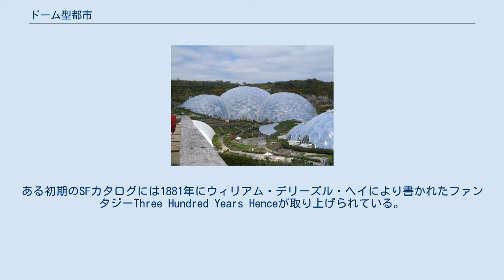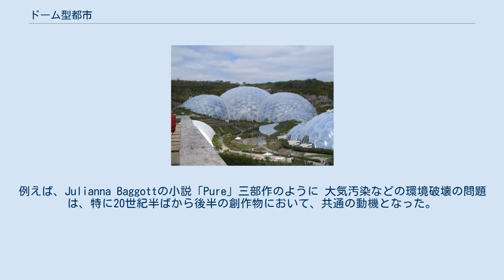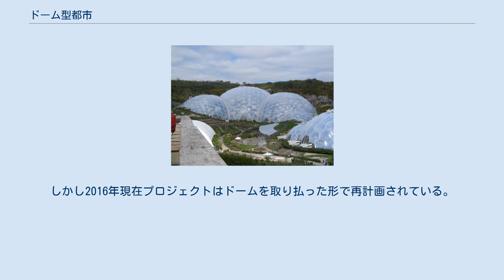ドーム型都市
エデン・プロジェクトは2000年にイングランドのコーンウォールに設立された持続可能性をテーマにした現代的な植物園。
 ドーム型都市 （ドームがたとし、Domed city）は、都市全体が半球状の物体で覆われた仮想上の建造物。
ドーム型都市は20世紀初めからSFや未来学で頻出する建造物であり、この都市は地球や月もしくは他の惑星上に描かれることがある。
 ドーム型都市の構想がいつ出来たのかはあまりよく分かっていない。
ドーム型都市という語句は19世紀には別の意味で使われるようになり、それはドーム型の建造物の輪郭線を意味した。
ある初期のSFカタログには1881年にウィリアム・デリーズル・ヘイにより書かれたファンタジーThree Hundred Years Henceが取り上げられている。
(メアリー・グリフィスによる同名小説とは別物である). ヘイの小説における未来の人類は殆どが海面下にあるガラスで覆われたドーム型都市に暮らし、地球表面の陸地は主に農業に使用されている。
 作家たちは自らが描く多くの問題に対応するためにドーム型都市を使用した。
これはドームの中に住む人々の利益になる場合もあれば、そうでない場合もあった。
例えば、Julianna Baggottの小説「Pure」三部作のように 大気汚染などの環境破壊の問題は、特に20世紀半ばから後半の創作物において、共通の動機となった。
 一部の作品におけるドーム型都市は、人類の最後の生存圏であり、それは既に死んでいるか、死にかけている。
 1976年のSF映画「2300年未来への旅 (Logan's Run)」は、これら両方のテーマを扱っている。
映画の主人公たちはドーム型都市内で快適な生活を送っているが、都市は大衆を制御し、人類が二度と破滅ラインを超えないようにする役割も持っている。
 フィクション上のドーム型都市は、人類を保護し養う象徴的な子宮であると解釈されている。
他のSFが宇宙の広大な広がりを強調しているのに対して、ドーム型都市は居住者に制限を課し、彼らが外の世界と相互作用すると混沌が続くのだ、という言外の意味を示している。
 いくつかの作品においては、居住者を隔離するため、都市はあえて「ドーム型」にデザインされている。
 1960年代から1970年代の間にドーム型都市の構想は広く議論され、それによりドーム型の都市という考えはSFの世界を飛び出した。
1960年、先見的なエンジニアであるバックミンスター・フラーは3kmのジオデシック・ドームをミッドタウンに架ければ天候の操作と大気汚染の減少が可能であると述べた。
ドーム型都市の提案は1979年にウィヌースキーで2010年にはヒューストンで行われている。
 1980年代後半人工的な閉鎖生態系が実現可能かどうかテストするためにバイオスフィア2が建設された｡元々の実験では8人を収容したが、これは現在でも同趣の研究の中で最も大きいものである。
 2010年 シベリアのミール鉱山に10万人が居住可能なドーム型都市Eco-city 2020の提案がなされた｡2014年ドバイの支配者は480万平方フィートのエリアを覆う気候が制御されたドーム型都市の計画を発表した。
しかし2016年現在プロジェクトはドームを取り払った形で再計画されている。